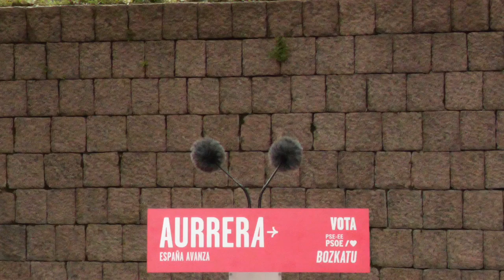Eneko Andueza, María Nanclares y Daniel Senderos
Eneko Andueza: “Sois nuestra mejor apuesta para frenar a la derecha y la ultraderecha; el 23J contamos con vosotros, la juventud, para ganar las elecciones”

El Secretario General del PSE-EE llama a la movilización y recuerda las políticas de empleo y vivienda y las propuestas electorales que tienen como destinatarios a los y las jóvenes

Daniel Senderos: “Los jóvenes deben ser los defensores de los avances conseguidos y no dar por sentado que van a estar siempre ahí, porque la democracia y los derechos se defienden cada día”

María Nanclares: “La gestión de Pedro Sánchez y del Partido Socialista es la única garantía que tenemos las personas jóvenes de poder emanciparnos”